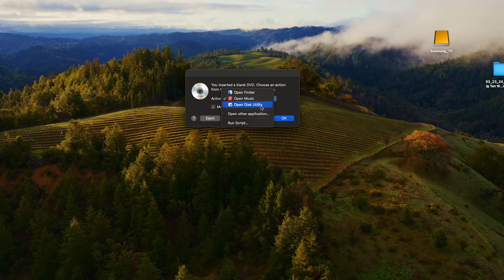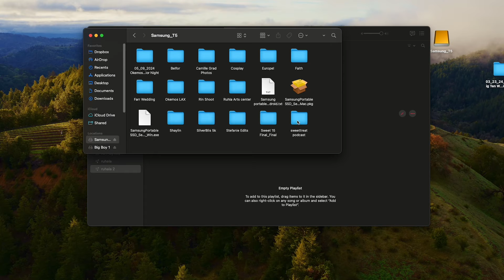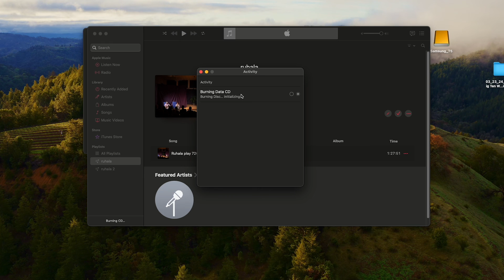How to Burn a DVD with LG ultra slim portable DVD writer - MacBook Pro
LG Ultra slim portable DVD Writer doesnt come with instructions for MAC or PC so I hope this helps you out. This tutorial is for MAC because I don't have a PC anymore - my apologies.

Make sure the disk is blank and has nothing on it.

Add as much as you want to the playlist in Apple music before you add the entire playlist to the DVD.

Cheers!